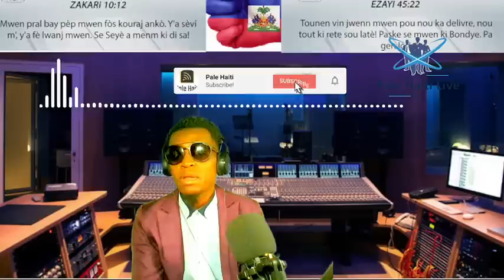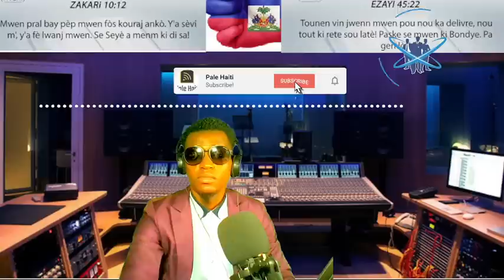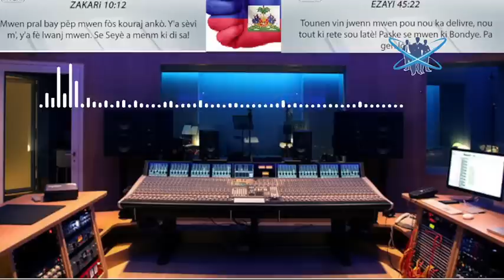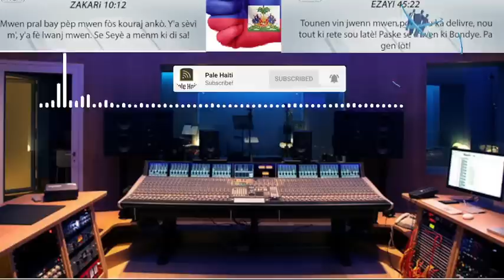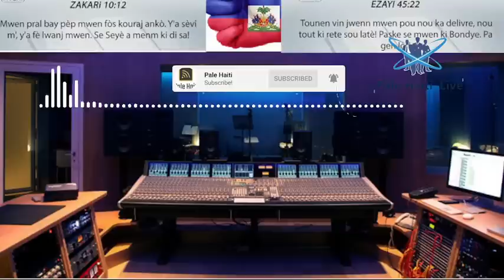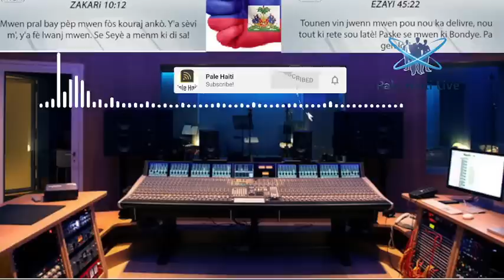08 SEPT/ GWO DEGA AYITI BANDI TIRE ANPIL MOUN, aryèlanri NAN MAWON, DBLOZAY MANIFESTAN REAJI